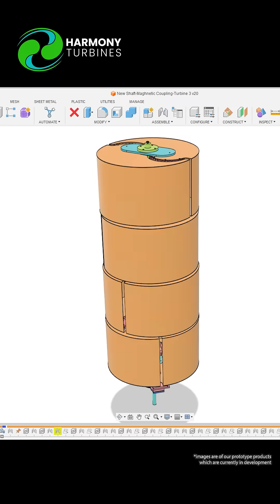StartEngine 2024 Youtube Ad Short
Harmony Turbines continues to produce full power through severe wind events without a brake, dump-load or stopping.

Adobe Music Licenses
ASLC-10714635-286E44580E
ASLC-11988FDA-0A73B49C73